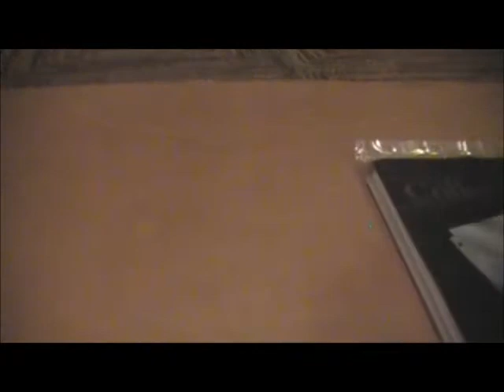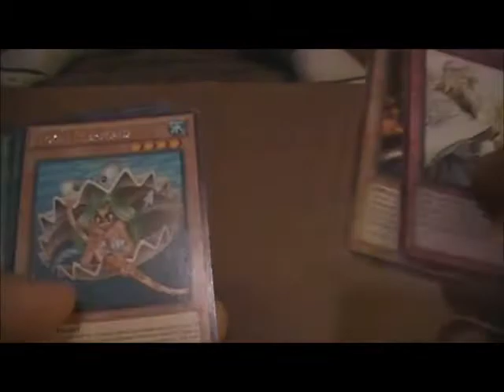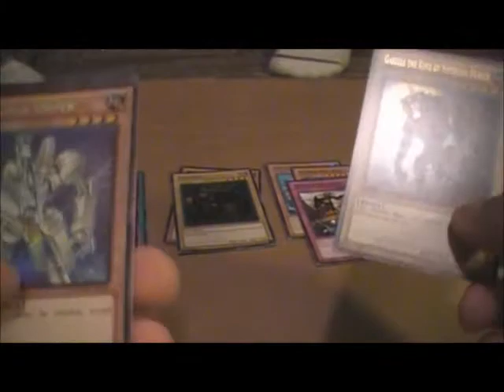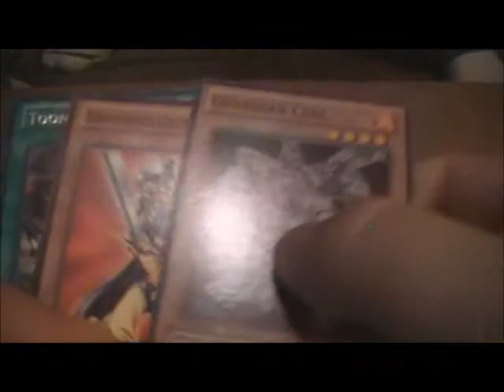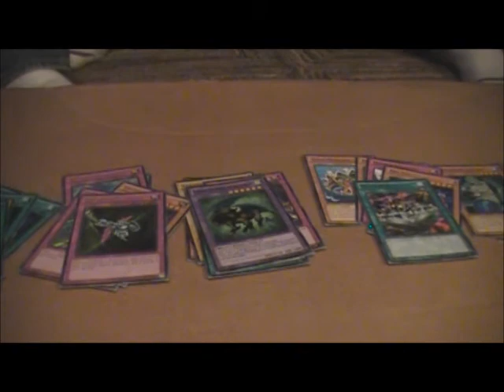Yugioh Legendary Collection 3 Opening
Not as good as my first one but it was good enough to get me a Super Rare Salvage and a Secret Rare Arcana Knight Joker. Trade Binder will be uploaded tonight to wait untill then for any offers.